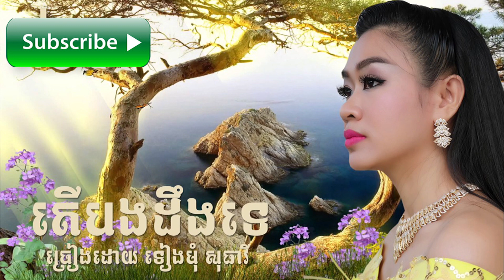តើបងដឹងទេ,ter bong ding te ,ទៀងមុំ សុធាវី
សូមអរគុណចំពោះការតាមដានទស្សនាឬស្តាប់របស់អស់លោកអ្នក។សូមសំណាងល្អ